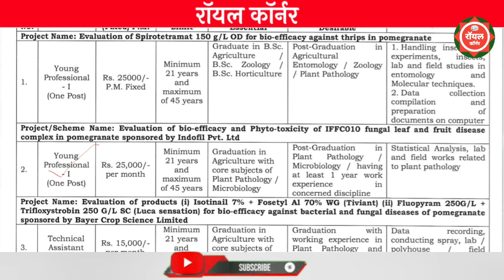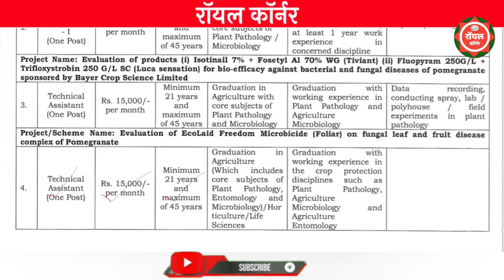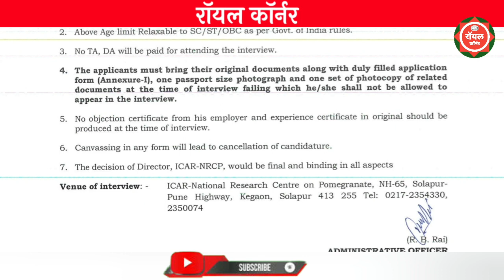राष्ट्रीय अनार अनुसंधान केंद्र भरती 2022 || National Research Center On Pomegranate Recruitment 2022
🔴ऑफिसिअल नोटिफिकेशन -

🔴ऑफिसिअल वेबसाईट -

🔴अप्लाय ऑनलाईन -

krishi anusandhan bharti
krishi anusandhan kendra
krishi anusandhan sansthan vacancy
krishi anusandhan vacancy
agricultural research institute recruitment 2022
bhartiya krishi anushasan sansthan syllabus
bhartiya krishi anushasan sansthan vacancy,krishi vibhag vacancy 2022
krishi ganana vacancy

iari assistant recruitment 2022
icar assistant recruitment 2022
assistant vacancy 2022
icar assistant vacancy 2022
iari assistant vacancy 2022
icar iari assistant syllabus 2022
icar iari assistant salary
icar iari assistant eligibility
assistant,icar iari assistant exam pattern,assistant vacancy
iari assistant exam pattern
iari assistant selection process
agriculture adda247
icar exam
iari
icar

maharashtra rajya suraksha mahaman..

rayat shikshan sanstha recruitment 2022
satara job vacancy 2022
wrd je

majhi naukri
nmk
pavitra portal latest update
recruitment

fireman bharti 2022
maharashtra govt job vacancy 2022
maharashtra railway bharti 2022
pimpri chinchwad mahanagar palik...